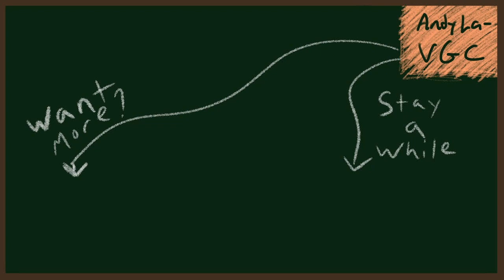First Day on a New Ladder! Feat. Cramorant - Pokemon VGC Series 12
Let's take the cramorant rental out for a spin!